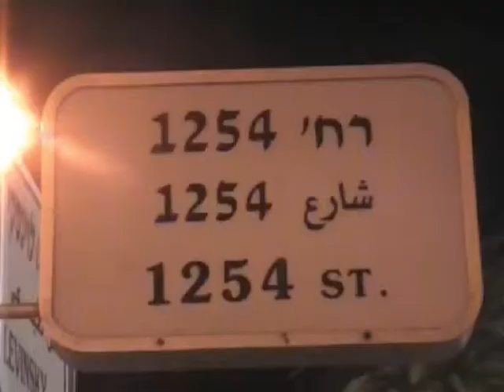Research From The street to the stage 2010.wmv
The evolution of the piece occurs outside the studio in the live environment of the city. Rehearsals occur in bus stations, parks, playgrounds and the unpredictable settings encourage collaboration with a surprised public.

A powerful social exchange takes place; a dialogue through motion whereby the audience responds and contributes to the creation. Artists and audience draw near, reducing their fear of exposure and increasing their sensitivity to communication through dance. Critically, it is through these encounters that the dance itself progresses by providing alternative perspectives unavailable had it been explored in isolation.